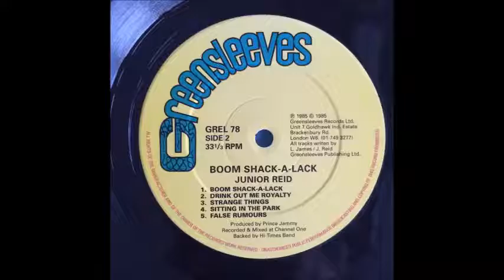Junior Reid - False Rumours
Artist: Junior Reid
Label: Greensleeves
Year: 1985